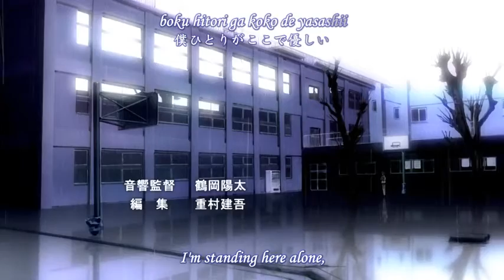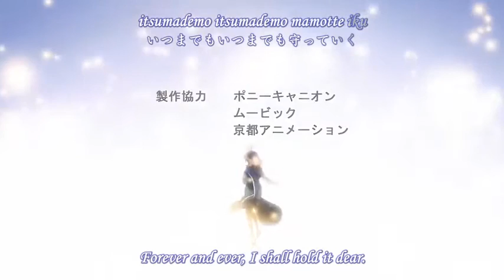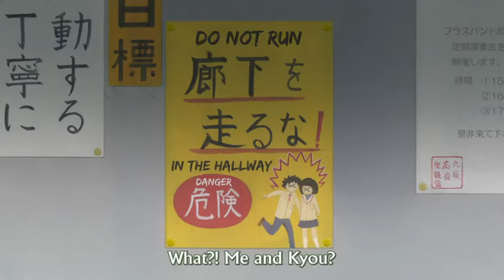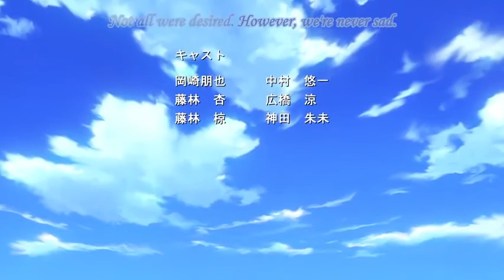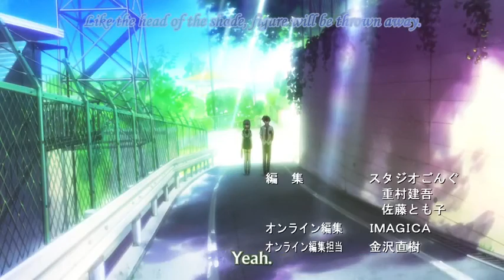Clannad Kyou Arc